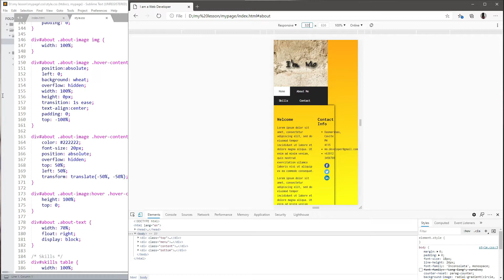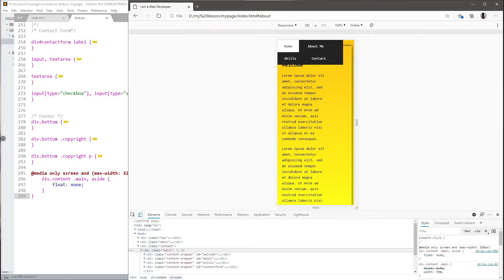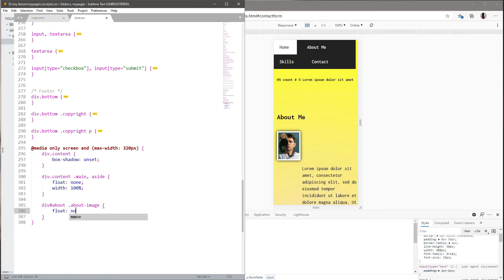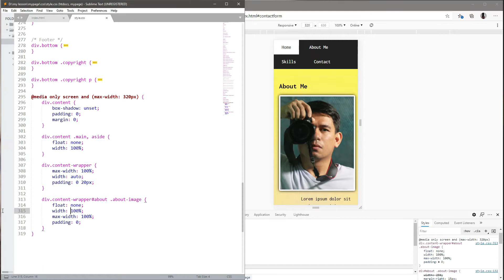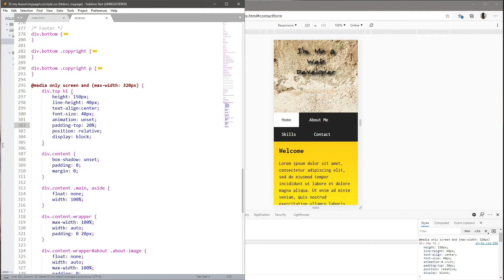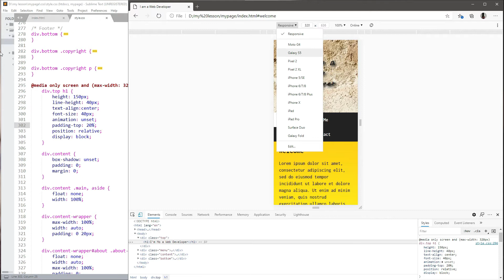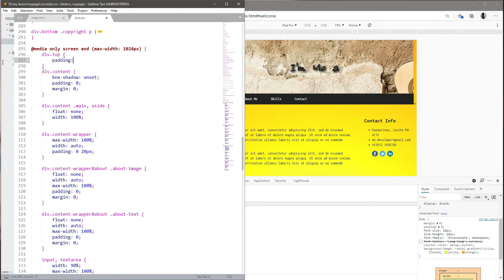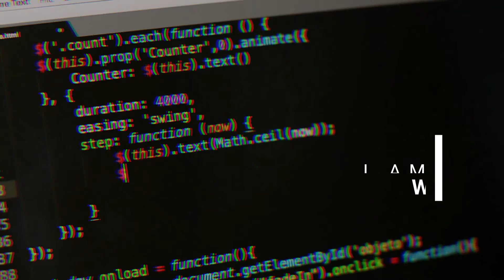CSS Tutorial for Beginners | Basic CSS3 - Part 6 (Tagalog - Filipino Style)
Do you want to Learn CSS3?
In this video series you will learn CSS3 Properties
1. Responsive Design